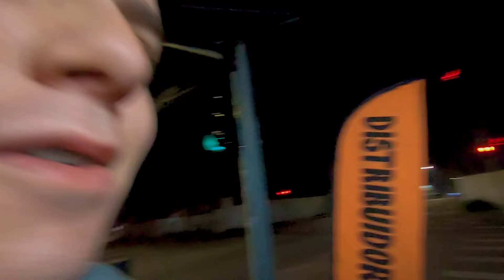COMO ABRIR SEU NEGÓCIO DE ESPETINHOS COM R$600 E LUCRAR AINDA ESSA SEMANA